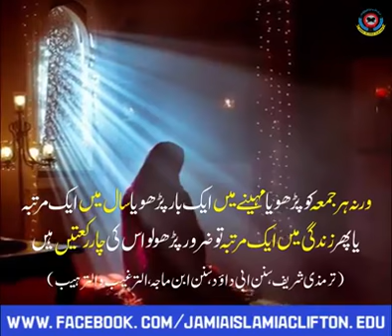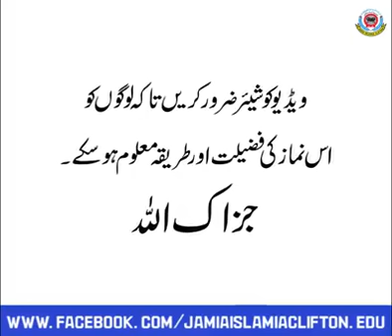Siratul Tasbi ki Namaz padhne ka tariqa